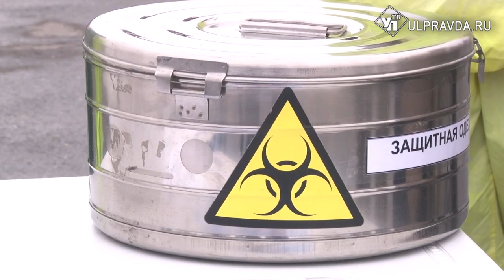В Ульяновске начали тотальную дезинфекцию улиц города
Дезинфицируют остановки, тротуары, дворы, дома и дороги. Колонна стартовала сегодня от гипермаркета «Лента». Ветеринарная служба, МЧС, общественники и члены городского штаба, вооружившись разбрызгивателями с антисептиком, двинулись колонной по Засвияжью. Жителей и автомобилистов просят проявить понимание и терпение.